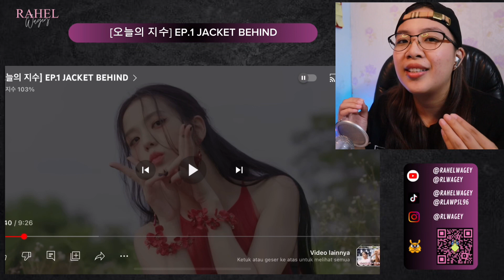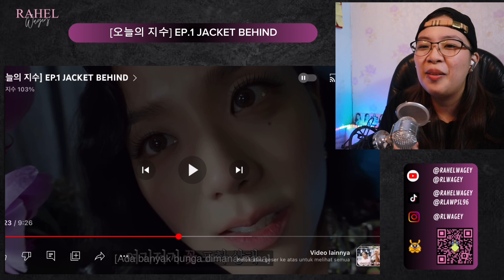[오늘의 지수] EP.1 JACKET BEHIND - Reaction !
React Jisoo's Vlog : [오늘의 지수] EP.1 JACKET BEHIND